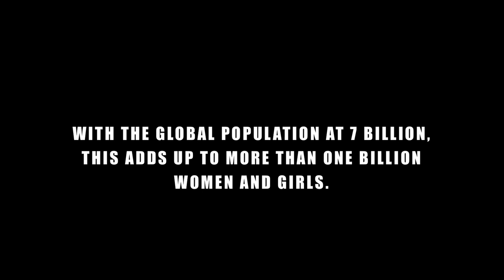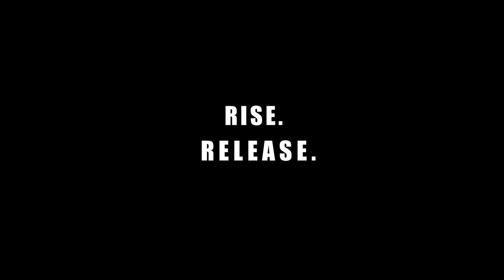"Here Is The Rose" by Lili Haydn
This Valentine's Day join musician and activist Lili Haydn in supporting Eve Ensler's 'One Billion Rising' movement to end violence against women.

If sharing via Facebook or Twitter, please include HereIsTheRose and OneBillionRising.

"Here is the Rose" was inspired by the 'One Billion Rising' movement and is the official song of the forthcoming Anita Hill film, "Anita." Download it for free using the links above.

Video directed by Meena Nanji
Painting by Norton Wisdom

"Here is The Rose" is Lili Haydn's song for One Billion Rising V-Day event Feb 14th.